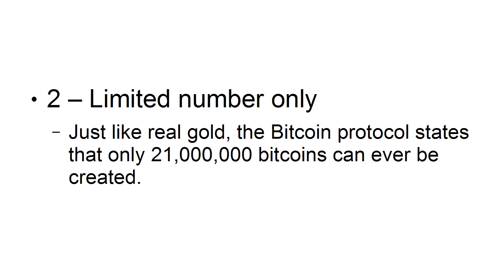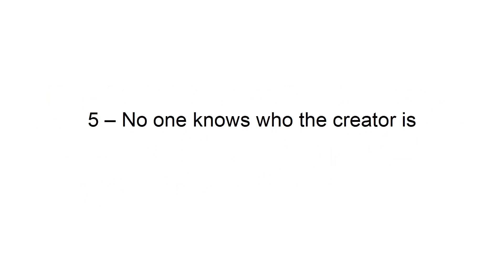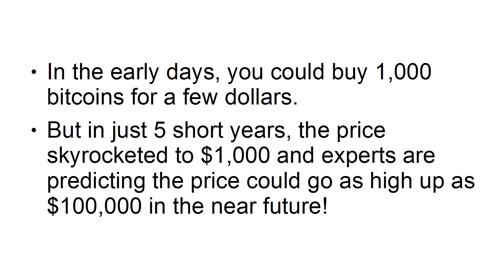Earn what you want from Bitcoin Profit Secrets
Hello guys this is my new  youtbe channel  in this channel i will to do new and technicall videos uploads and many moreOf course, the best way to grow your YouTube channel is to create and distribute great content. But that content doesn’t always have to be built from scratch. Some of your best videos can be created from engaging, valuable, useful, and actionable content you have already. It's important not to overlook the fact that YouTube is a social media channel, and therefore demands social interaction. If you’re just posting videos without encouraging comments and discussion, you’re missing a trick. YouTube rewards channels with great engagement, including overall time spent on channel, watch time, likes and dislikes, and most importantly, comments. So try to respond to every comment you receive (if possible!) and encourage users to engage with audio/visual prompts. So your content may be great, but does your channel look appealing? One of the wonderful things about social media is that you can cross-promote content on different channels. Promoting your YouTube videos on your other social channels is the easiest way to grow your audience. Every video you make doesn’t need to include your face, but you should feature regularly enough to engage your audience. Additionally, if you are this type of YouTuber, use a photo of yourself on your channe. They may seem like a small thing (well, they are), but thumbnails can have a big impact. YouTube advertises other videos via thumbnails in its sidebar, so you want yours to stand out among the pack. We know that YouTube rewards channels that keep viewers on their pages longer. These longer average watch times mean people are  engaged with your content. (You can see how long people stay on your videos by using YouTube analytics). By adding YouTube cards, you can include links to other videos or relevant content at the exact point where users drop off. Here’s an example of how the subscriber button can appear on a video.Video as a content format keeps going from strength to strength. According to ‘The State of Video Marketing’ report, 86% of businesses use video as a marketing tool and 87% of marketers report positive ROI in its performance. As audiences become more visual and platforms such as TikTok grow in popularity, marketers should understand the role of video and how to use it effectively across all social media channels. This will only bring down your engagement and hurt the authenticity of your account in the long run. After all, the more subscribers you get, the more chance you have of increasing watch time on YouTube.Earn what you want from Bitcoin Profit Secrets